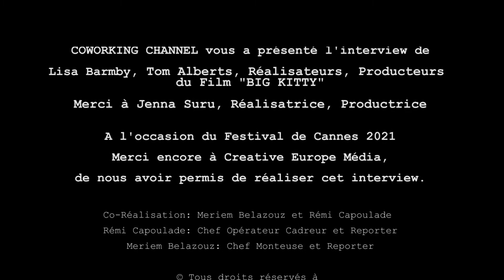Paris IFF au Festival Cannes 2021, The Big Kitty Lisa Barmby & Tom Alberts pour Coworking Channel